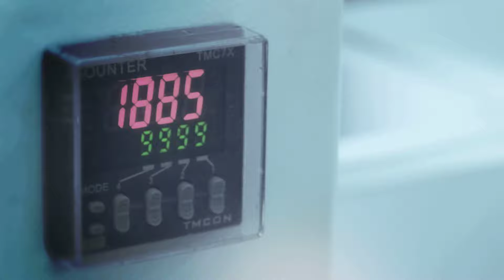EFE Cherishes Every Pair of Your Glasses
Do you know how your glasses are made?
Here's EFE's inspection process for every pair of glasses directly shipping out of our warehouse! And EFE guarantees that the quality of any pair of glasses meets international standards!